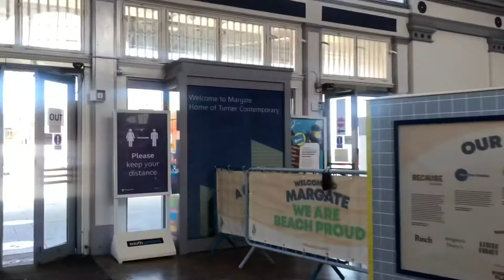Margate beach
Day trip at Margate beach